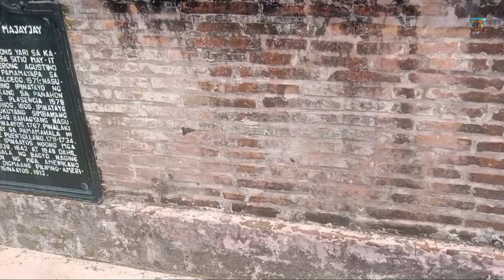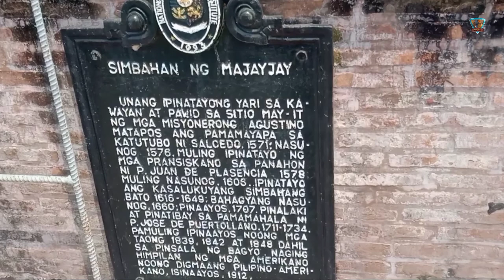Tramline x Blue Lagoon x Tulay Pigue pt 2/3 Bike Tour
Nagcarlan Parish Church x Blue Lagoon